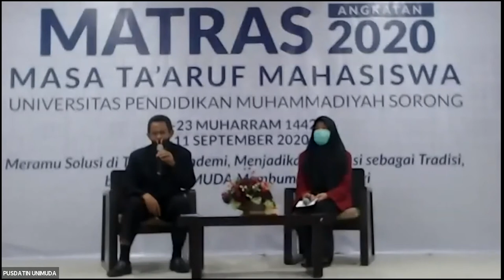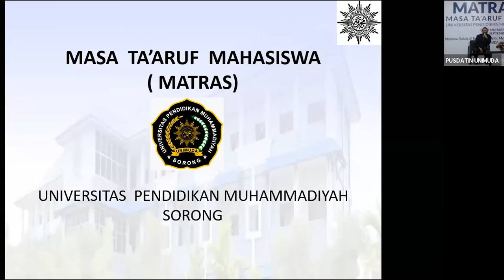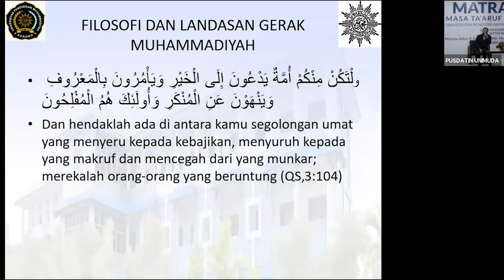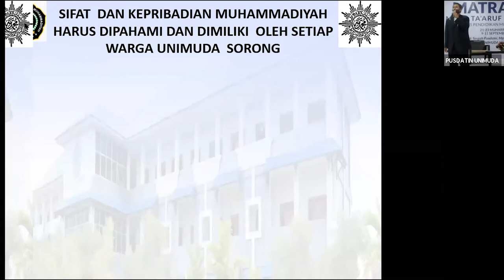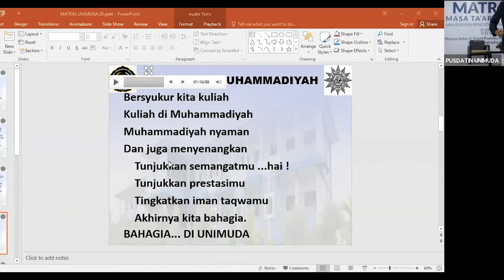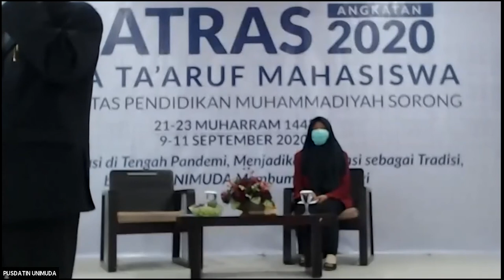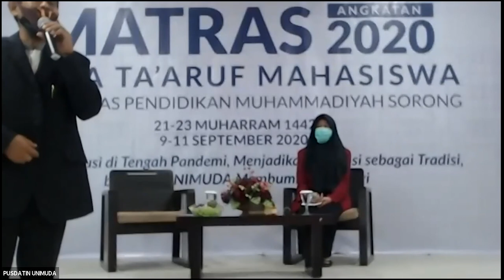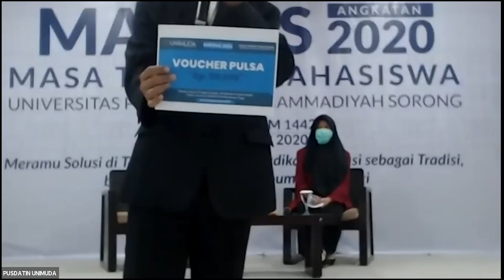Materi MATRAS 2020 | Al-Islam dan Kemuhammadiyahan